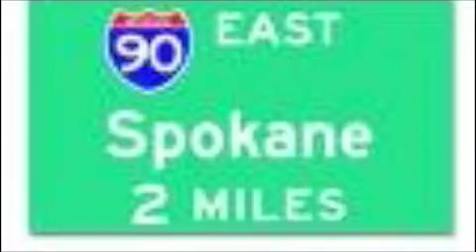chedda/hustlin 4 da rest of my life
hustlin